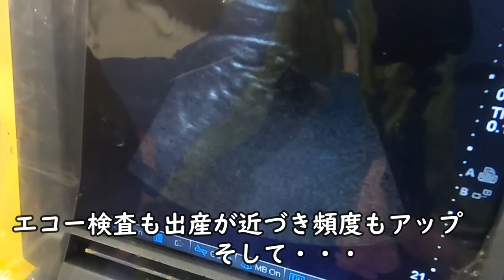【アシカ】チナツ母になる（伊勢シーパラダイス／水族館）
2019年に日向を出産し３年。。。チナツちゃんに待望の赤tちゃん、そして子育てがスタート！！まだまだ初めてだらけで不安いっぱいですが、一生懸命な姿は感動ものです！！！